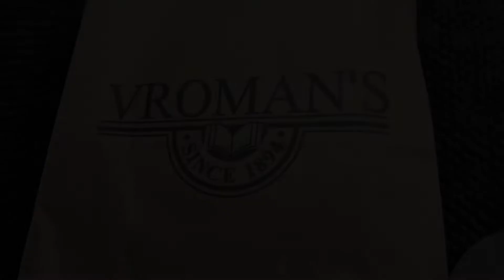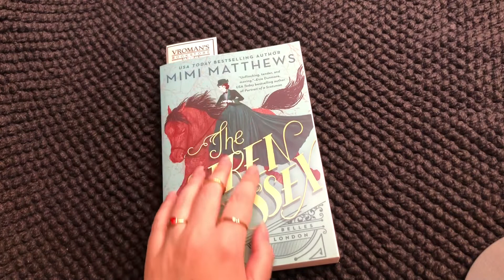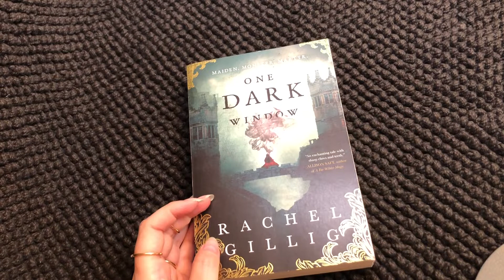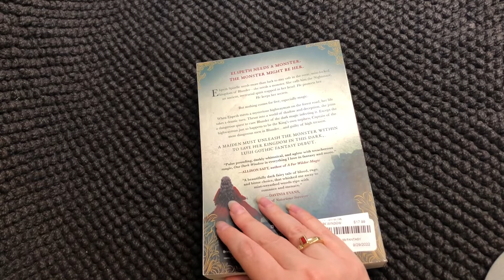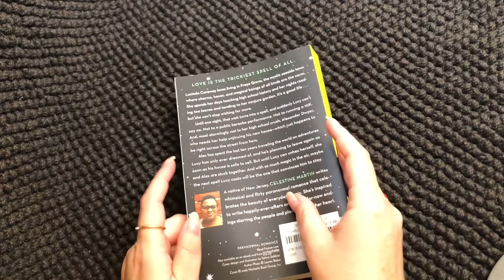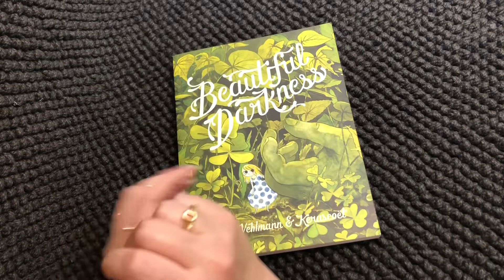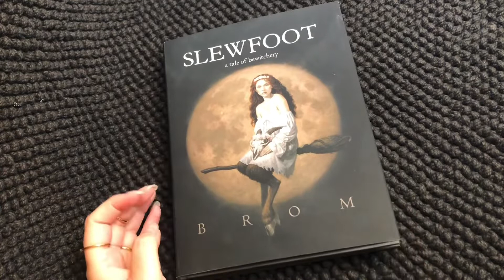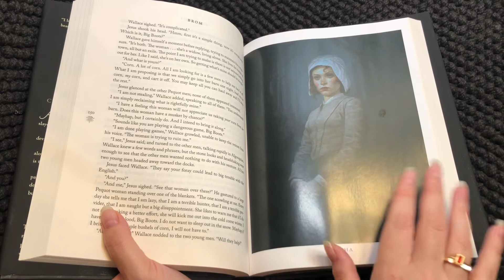ASMR Book Haul 📚What’s in the bag?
Find out what’s in the bag in yet another book haul. Features book triggers with crinkly paper sounds, tapping, scratching, and whispered synopsis reading.